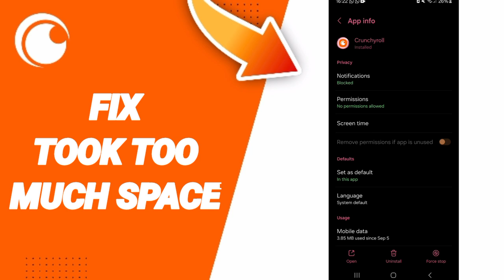How To Fix Took Too Much Space On Crunchyroll App